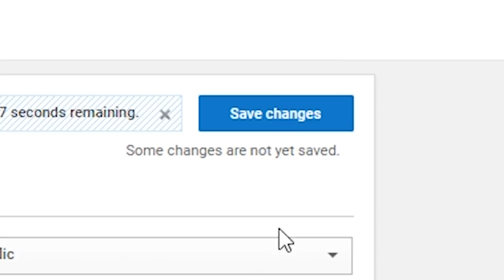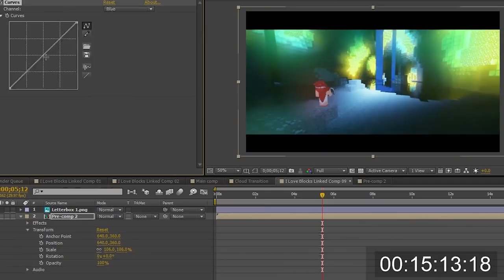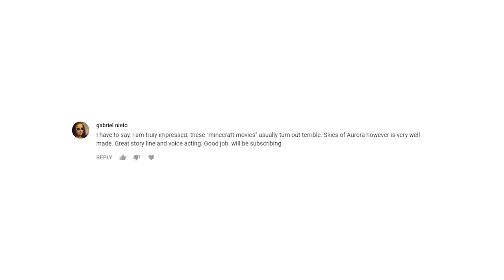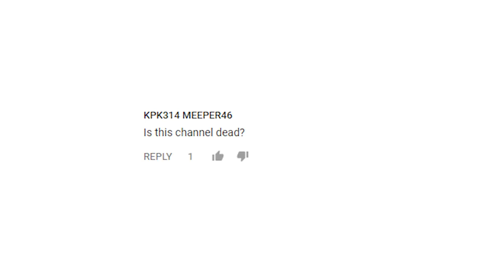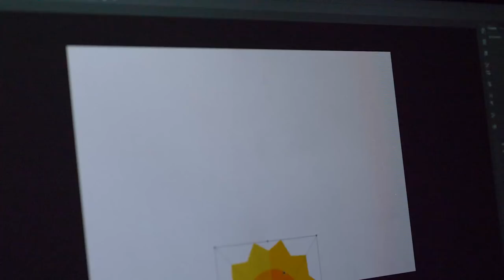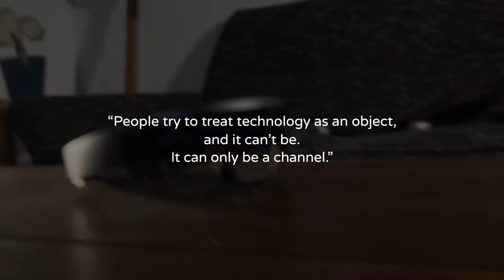From Minecraft to Virtual Reality (A Mini-Documentary)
From Making MInecraft Machinimas to making Virtual Reality. I hope you enjoy my story.

►Like on Facebook!